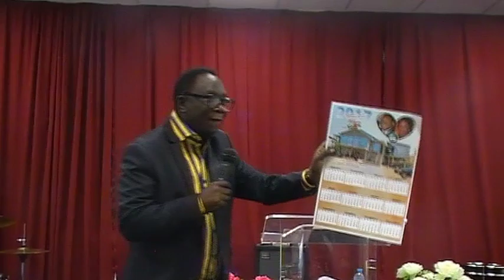BERACA CHURCH CONVENTION 2017